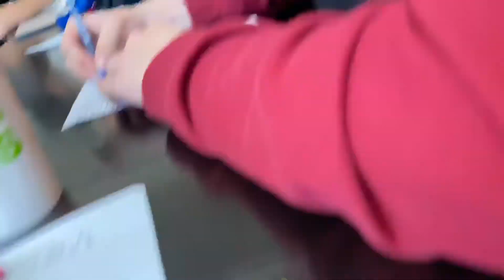Vlog 36:we got our A&Ass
Something number vlog of my daily school day today was An A/b or an A&A  day so I have  different classes trmw i have diff classes so ima vlog that today was chill we got steven DJ jayme Aidan Rinto Griffin jose we got all the friends in the vlog thx for them for making it fun